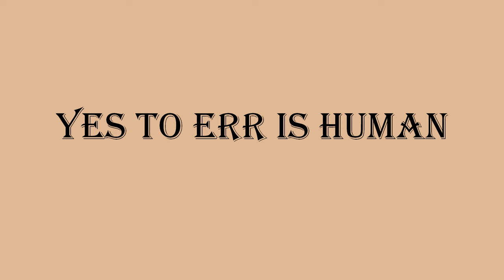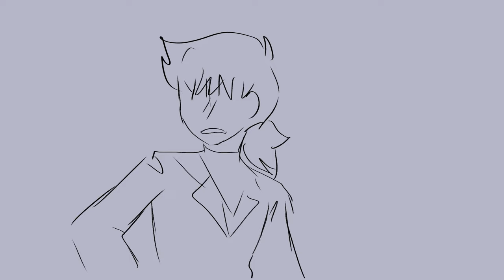[DAYCARE ATTENDANT FNAF] Yes to Err is Human So Dont Be One Full Animation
Happy Halloween!

Original Audio - Will Wood
Characters by  Steel Wool Studios
Socials
fnaf security breach animatic oc animatic five nights at freddy's daycare attendant au vampire au biting the hand that feeds au xitsensunmoon moondrop fnafmoondrop fnaf moon sundrop fnaf sun sundrop fnaf